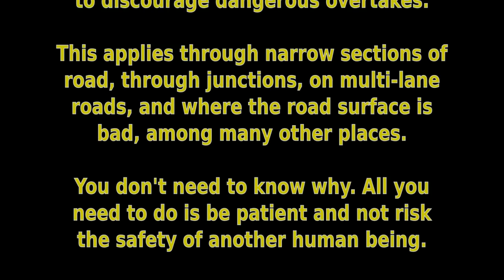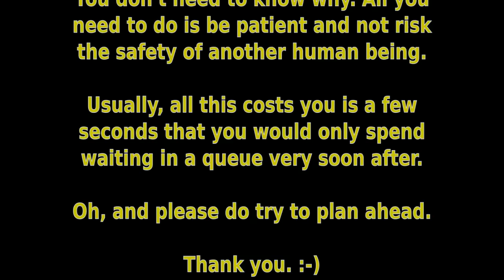CV12FON - Yet Another arrogant ignoramus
Sorry, swearing on this one. I'm finding I get fed up with ignorant idiots who know nothing about cycling trying to tell me what road position I should be in.